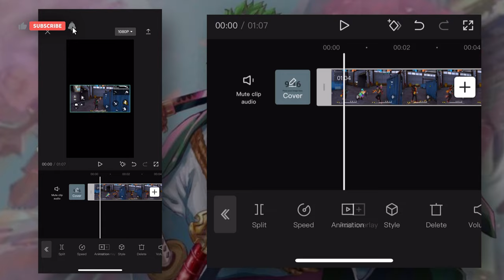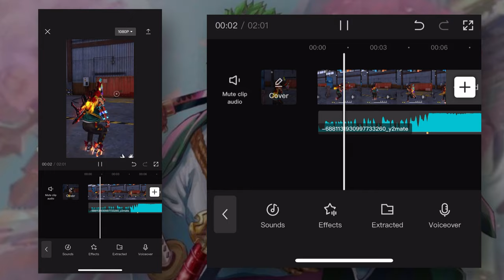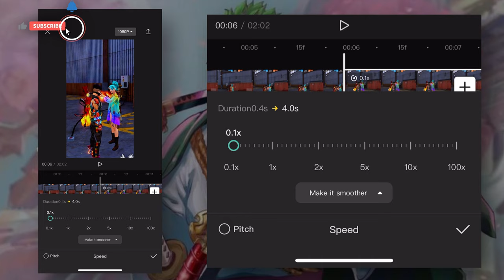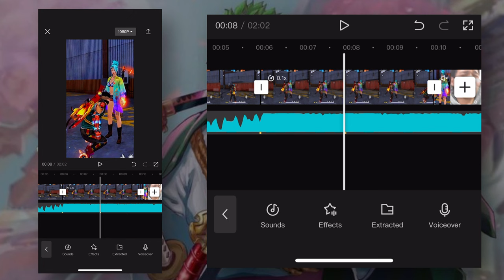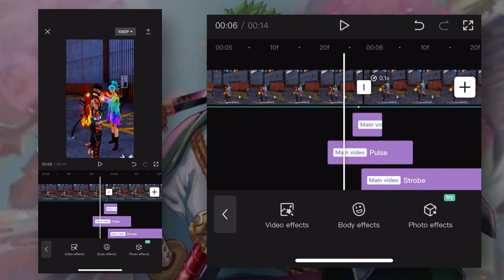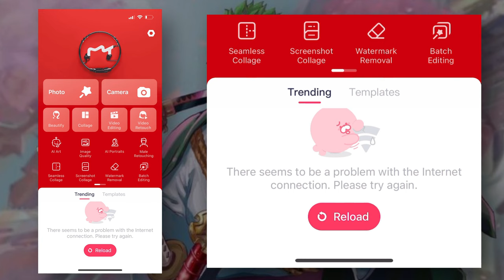Hakai Tv Viral Sigma Male 🗿 Short Editing Tutorial In Android | Hakai Tv 🔥Editing Secrets Revealed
To Get These you must have to download the Pack which link is given below, And you can also download font packs and all required Apps Like Kinemaster, Ps Touch, Pixellab and picsart.

████████Apps Required████████

███████Pack Download████████